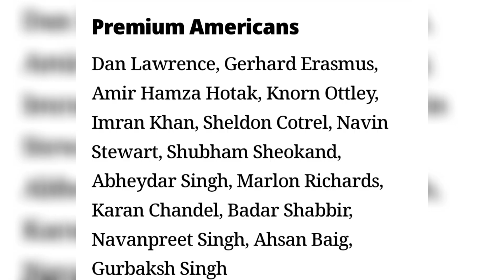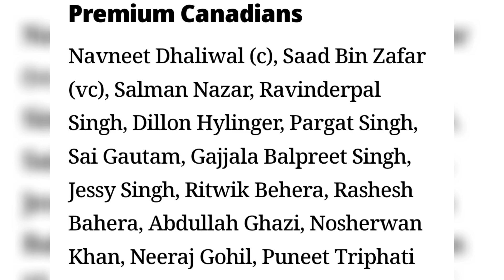Newzealands Men's T20 Super Smash Women's Super Smash Schedule | American Premier League schedule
Newzealands Men's Super Smash Women's Super Smash Schedule History | American Premier League schedule

Newzealands Men's Super Smash Women's Super Smash and American Premier League  Starts from 19 December

The Super Smash is a domestic Twenty20 cricket competition in New Zealand.
The Super Smash, formerly known as the State Twenty20 and HRV Cup, started in the 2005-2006 season. It was initially a competition between regional teams in New Zealand.

In addition to the men's competition, New Zealand also has a Women's Super Smash, providing a platform for female cricketers to showcase their skills. The women's tournament follows a similar format to the men's competition.

super smash league 2023-24 schedule
super smash bros ultimate 2023
summer smash 2023 lineup
2023-24 mlb schedule

2023-24 mlb schedulesuper smash league 2023-24 schedule
2023-24 mlb schedulesuper smash league 2023-24 schedule
2023-24 mlb schedulesuper smash league 2023-24 schedule
2023-24 mlb schedule

Music Courtesy :
Dance Tonight by Hotham  / hothammusic